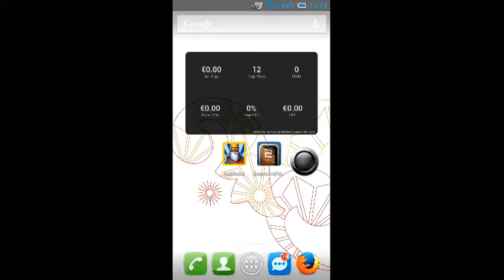Doors and Rooms 2 Chapter 1 Stage 5 Walkthrough